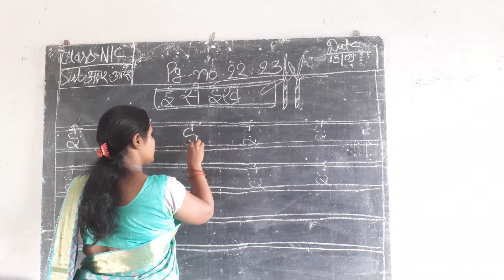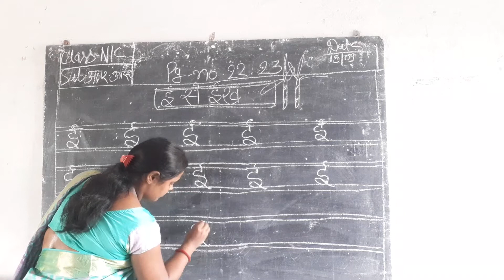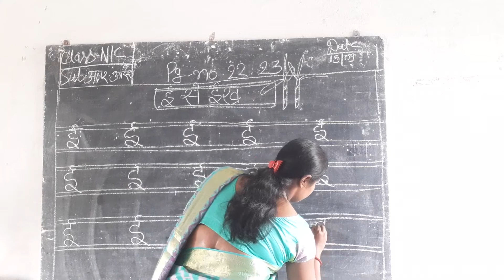class- Nc//Akshar aarekh// pg no- 22, 23